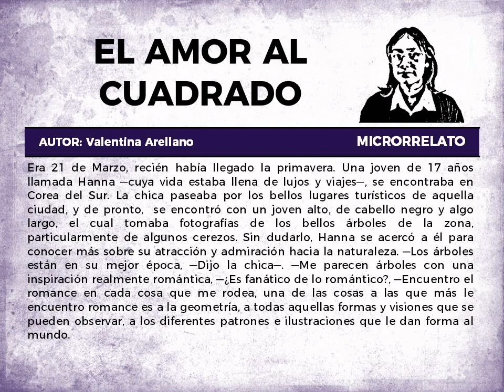Microrrelato matemático "El amor al cuadrado"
Como parte de un proyecto escolar de bachillerato, mis alumnos elaboraron un microrrelato matemático.La idea era crear una historia donde se hablara de conceptos relacionados a las matemáticas y su vez fuera entretenida.El propósito era fusionar dos áreas:Las matemáticas y la literatura con el fin de promover la lectura en los estudiantes y una cultura científica.